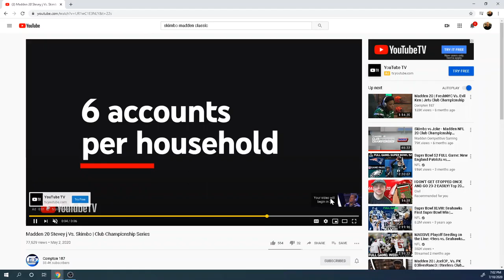Madden 20 Tournament Film Study| How Skimbo Executed the Gun Bunch Against Stevey J to Perfection